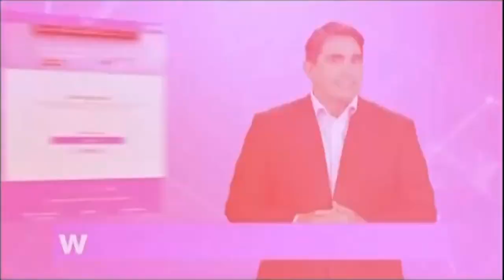TC+ La TV de tu país | Promo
También encuentra grupos y nuestro contacto para servicios.

Gracias.